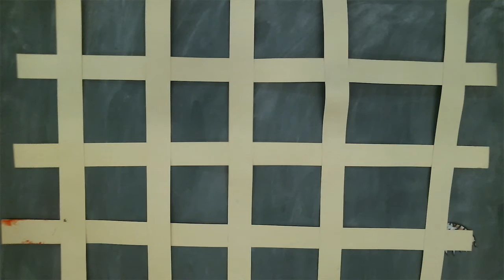Peter haut ab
Die Klasse 4c der Grundschule am Pulverberg hat sich in einer Geschichtenwerkstatt Stories ausgedacht und in Trickfilmen umgesetzt.